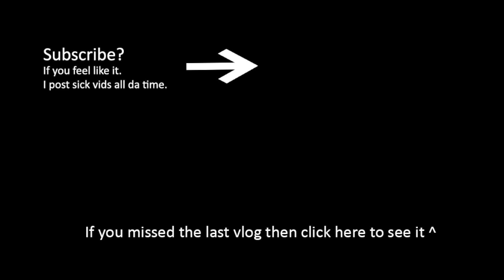WHALE WATCHING!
Whale watching in Dunsborough, south W.A.